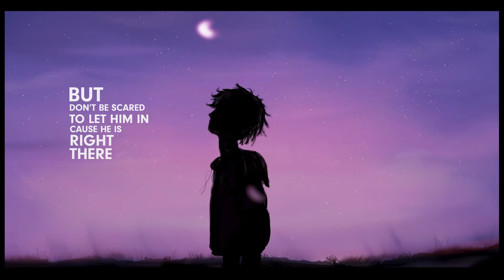be still and know ~ sam wilson (lyric video animated)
"Be Still and Know" performed by Sam Wilson

Animated by (@hicxmellia)

+Psalms 46:10 ☁️

Lyrics

You don’t have to fight alone
You don’t have to strive to show
Just be still and know

It’s so easy to believe that you are stuck right there
It’s all in your mind, all in your mind

But don’t be scared to let Him in cause He is right there, renewing your mind, renewing your mind

Catch up Sam Wilson and his music ministry on instagram: @samwilson2